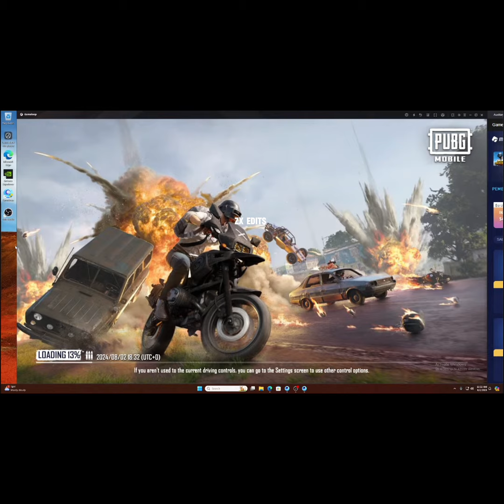suku vs Abg best gamers and Bangali streamer intense fight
This Video  Only For Fun & Entertainment Purpose

Category

For removal

4k gaming nepal
4k gaming nepal vs
4k gaming nepal vs suku
4k gaming nepal vs mr
bro
4k gaming live
4k gaming nepal live
4k gaming nepal interview
4k gaming monitor
4k gaming vide
4k gaming nepal live
stream
4k gaming vs
4k gaming vs bikki roaster
4k gaming vs cr7
4k gaming vs dynamo
4k gaming vs berojgari
4k gaming vs makuri gaming
4k gaming vs cr7 hora
4k gaming vs indian streamer
4k gaming vs anzyp?
4k gaming vs biki roaster
4k gaming nepal vs
4k gaming nepal vs suku
4k gaming nepal vs mr bro
4k gaming nepal vs ghanta
gaming
4k gaming nepal vs other
youtubers
4k gaming nepal vs cr7 horaa
4k gaming nepal vs dynamo
4k gaming nepal vs berojgari
4k gaming nepal vs sa
4k gaming nepal vs makuri
gaming
4k gaming nepal live
4k gaming nepal interview
4k gaming nepal vs
4k gaming nepal live stream
4k gaming nepal funny moments
4k gaming nepal vs other
youtubers
4k gaming nepal song
4k gaming nepal new videos
4k gaming nepal live stream pubg
4k gaming nepal crate opening
deadeyes official
Dead eyes official
Mr bro vs
Mr bro
RS Nepalese
90s editor
cr7 HORAA
Cr7 HORAA vs
suku
DTN SukuFb Vs
sukufb
Bikki live
Bikki roastar
bikki roastar

Description

[NCS]